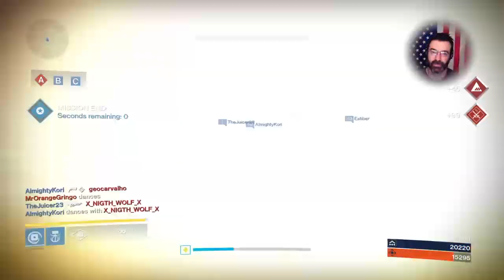Is Destiny (BETTER THAN) Destiny 2 - Let's Reminisce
Welcome to 1 of our 3 YouTube channels. I’m Craig / Cralin / ShutUpDad. I live stream video games unannounced because I’m a dad, a husband, a friend and a worker. I play a variety of games, but mostly Destiny 2. I’m from New York, was a BMX racer, ARMY grunt, owned a car business and was a biker/hustler briefly. I’ve done some great things, BUT some bad too.
Thank You Very Much and Have a Great Day!

“Shut Up Dad” – While my son Colin opened Pokemon packs on his YouTube channel. I would be in the background talking a lot. Subscribers and Viewers would leave comments saying, “Tell your dad to shut up”! Well let me put it exactly how they would comment… Tell your dad to STFU!!! Soon after it became a popular phrase and is now how his viewers and subscribers refer to me. I absolutely LOVE IT!

send fan mail to:
CRALINSCORNER

CralinsCorner does NOT condone the use of any offensive language that targets any specific person(s) or group(s). We are sorry for anyone that does this.